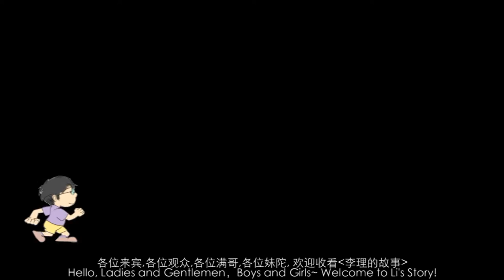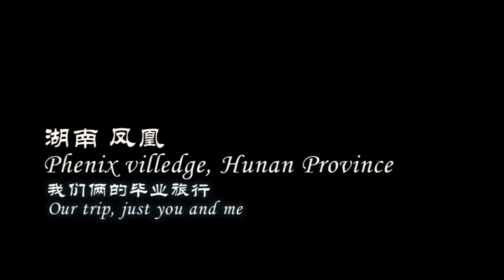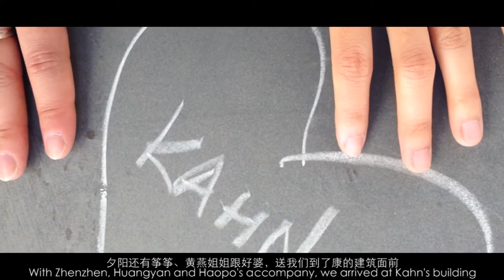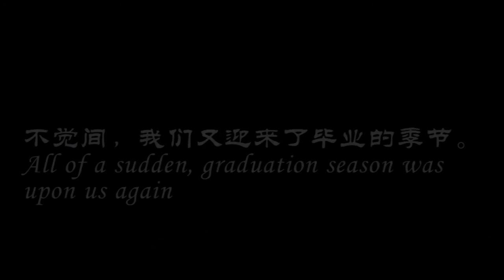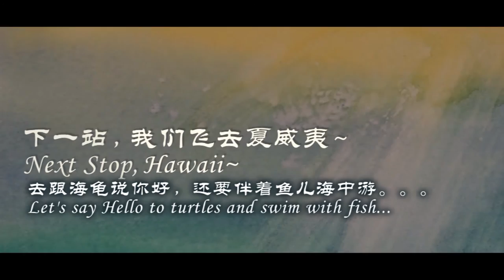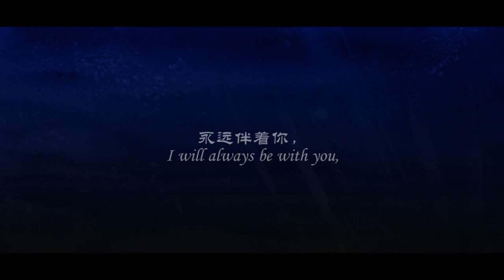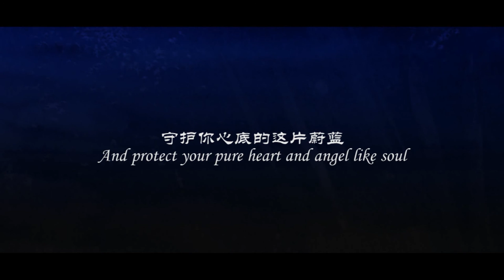Zhenyu and Li's Story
Our self-made wedding video! Enjoy our love story!